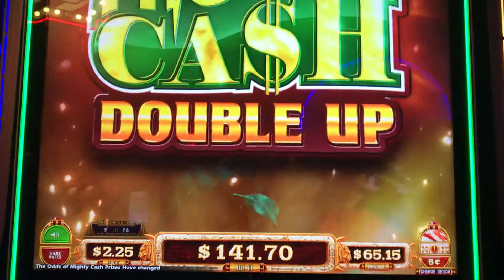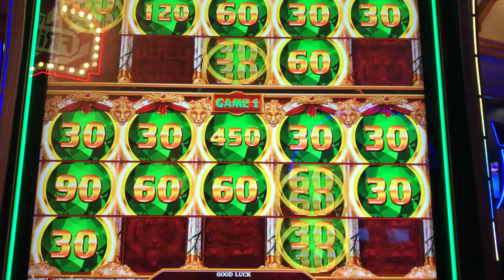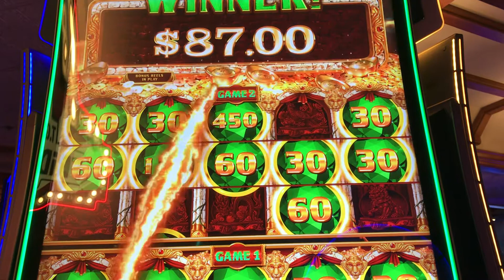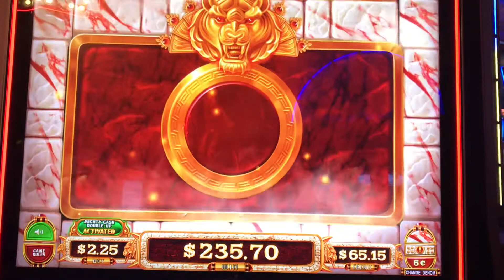Double Up Mighty Cash Bonus with Re-trigger!